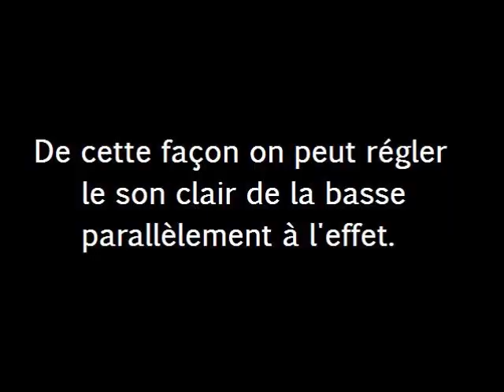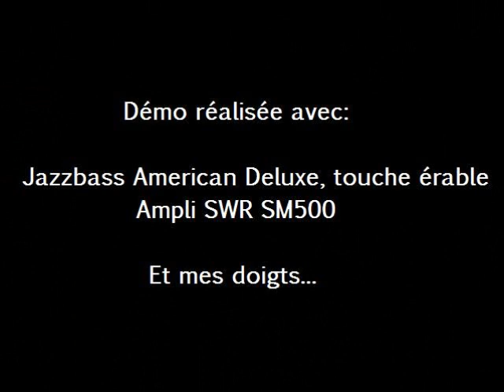Big Muff Pi USA with Bass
Here's a video of a Big Muff Pi USA used with a Fender American Deluxe Jazzbass. The Big Muff is  plugged in "loop A" of a LS2 whereas "Loop B" is used for clean sound. This way you can blend the exact amount of Fuzz you need to your clean sound.